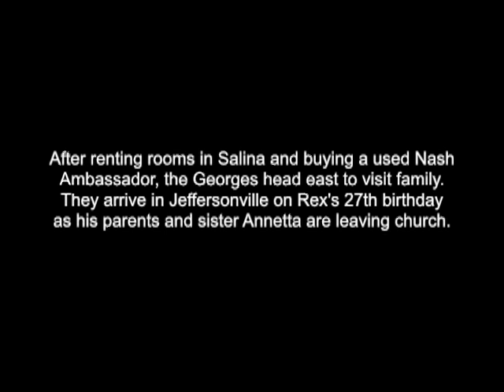Reunion with Rex's Family, June 8, 1948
Rex and Bettie surprise Rex's family leaving church.